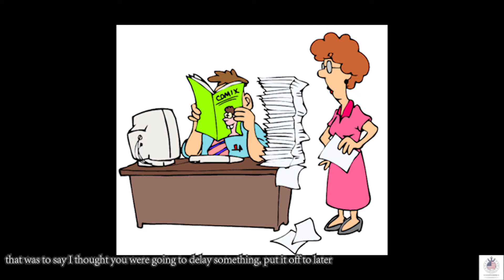ChampAmerica X World Journal Career Column - American Idioms 2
走进美国职场，在工作中如何和美国同事自如沟通？了解常用职场习语Idiom是帮助你融入美国职场文化的第一步。ChampAmerica创始人Heather老师特邀英语语音专家Linda老师为大家详解最常用的美国职场Idiom

了解更多职业资讯和求职干货？